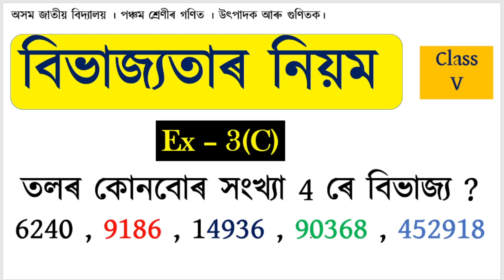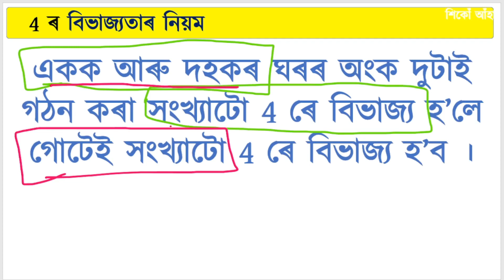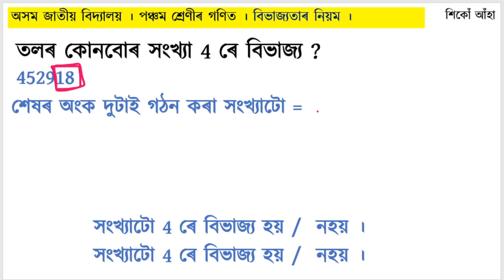পঞ্চম শ্ৰেণীৰ গণিত উৎপাদক আৰু গুণিতক ৷ 4 ৰ বিভাজ্যতাৰ লিয়ম ৷Class 5 Maths Factor and Multiple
Divisibility test in Assamese
Class 5 maths Assamese Medium
Assam Jatiya Bidyalay Class 5 Maths
Divisibility Test by 4